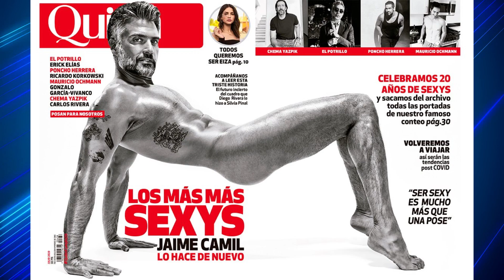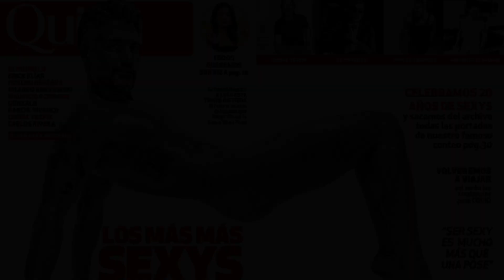GALÃS MEXICANOS: O antes e depois dos maiores mocinhos das novelas mexicanas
Brasileiro é apaixonado por novela. E desde os anos 80 também se descobriu apaixonado pelas novelas mexicanas, que tem a uma maneira bem particular de contar seus enredos, carregados no drama, nas tintas e nas caras e bocas.

E além das belas mocinhas sofredoras, das poderosas vilãs cruéis, há também os galãs que encantam pelo charme, pela beleza e por outros requisitos. Tenho certeza que muita gente também suspirava por eles.

E é exatamente sobre alguns galãs mais badalados das novelas mexicanas que vamos falar. Além disso, vamos mostrar como eles estão hoje em dia, as mudanças e transformações algumas décadas depois dos sucessos de suas novelas. Vamos lá!